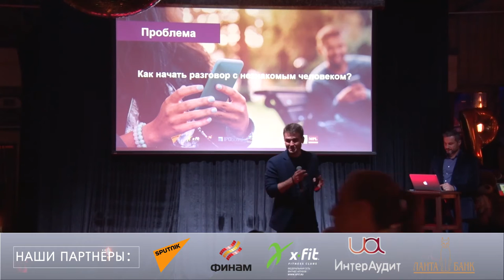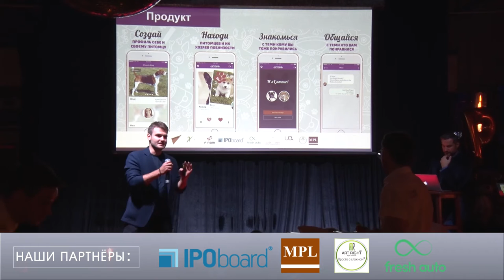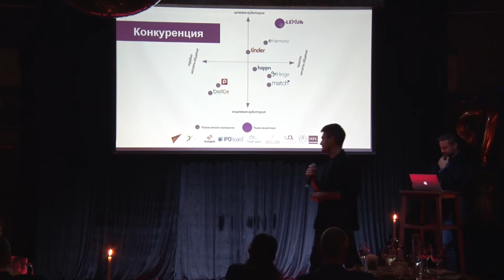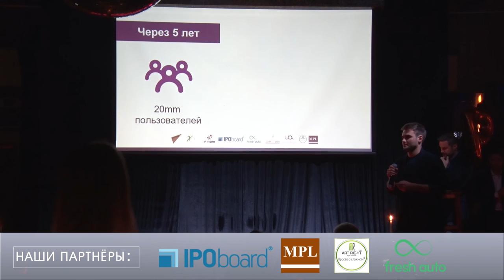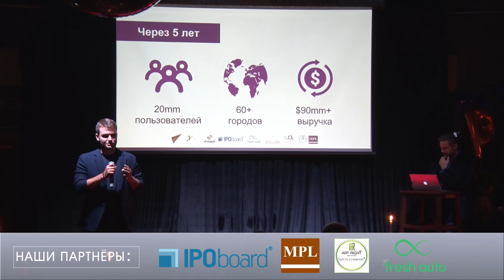КОШКИ ПОМОГУТ ВАМ НАЙТИ ВТОРУЮ ПОЛОВИНКУ НА STARTUP SHOW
ВИКТОР СЮЙ ОЦЕНИЛ ПРОЕКТ LEMUR НА STARTUP SHOW В МОСКВЕ